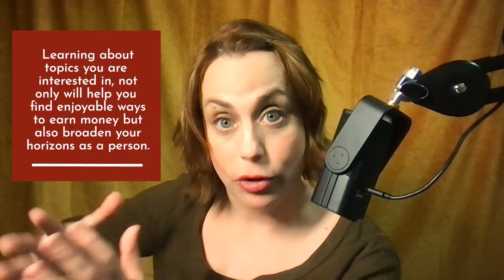Arts Education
This episode delves into the pros and cons of getting a degree in the arts.